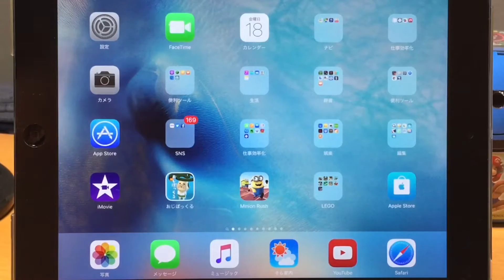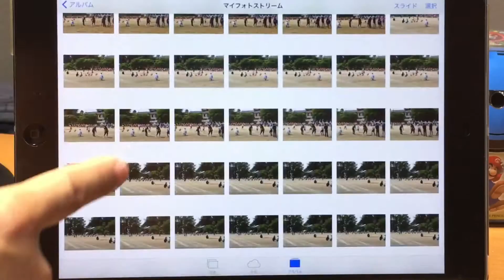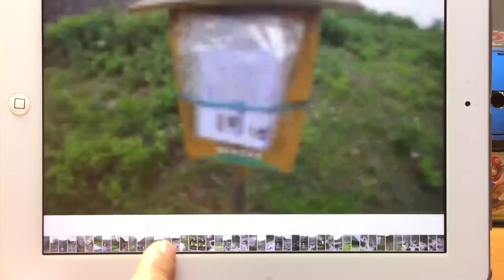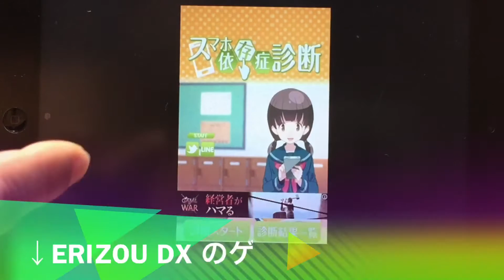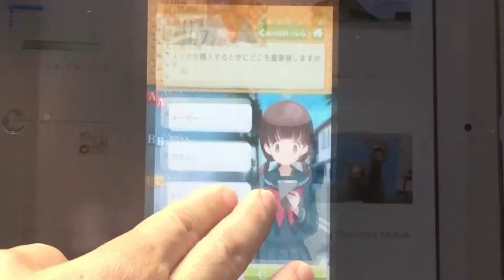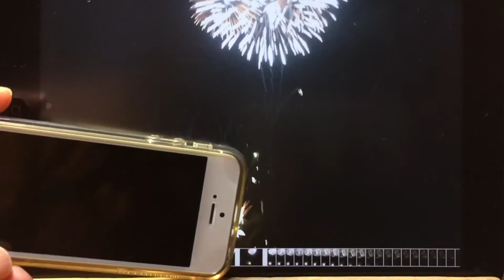【Apple】iPad版iOS9で写真がより便利になったよ(^-^)/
今回はiOS9でより便利になった写真をチェックします。

※Levin iPhone6 plus 防水ケース スタンド付 耐衝撃 耐震 ホワイト

※Highend berry 2015年 モデル iPhone 6 Plus Case

※Spigen iPhone 6 Plus ケース クリスタル・クリア 【SGP10900】

※Bunker Ring Essentials
上記商品のURLは、Amazonアソシエイトのリンクを使用しています。